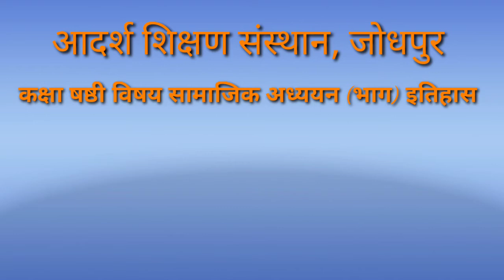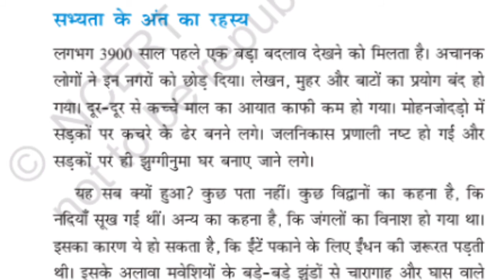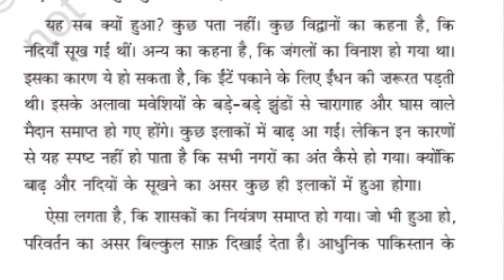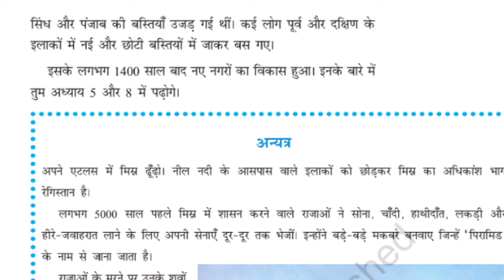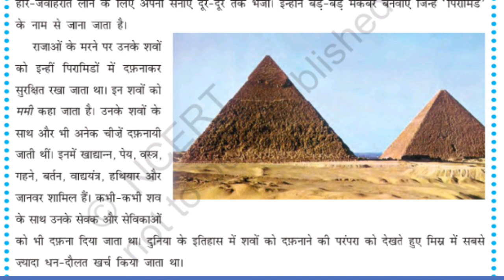Class 6th subject SST bhag itihaas lesson 3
Class 6th subject SST bhag itihaas lesson 3 NCERT Hindi medium